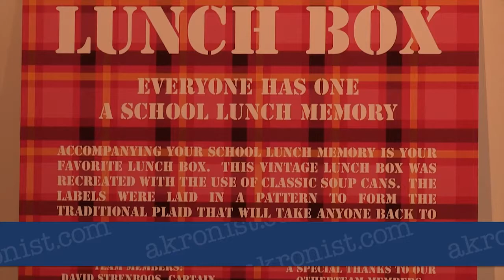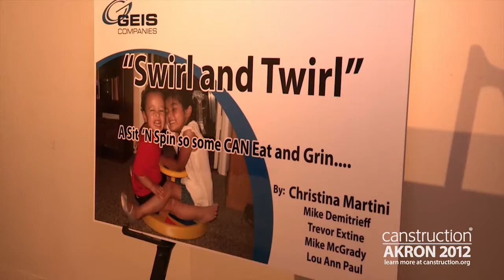Art is shown through CANstruction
CANstruction at the We Gallery in Akron - See the amazing structures created entirely out of canned goods by area architects and artists!